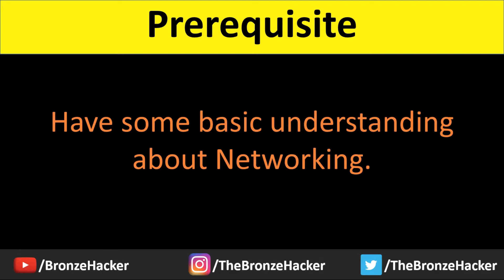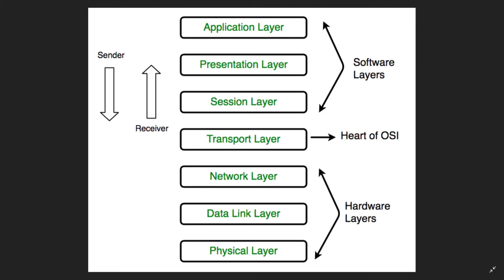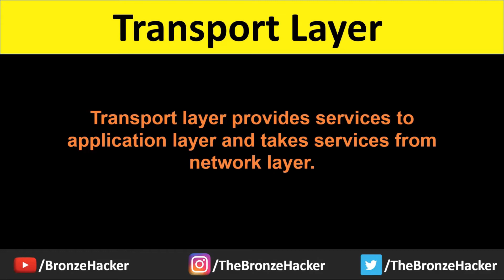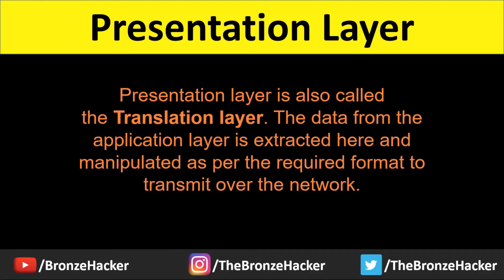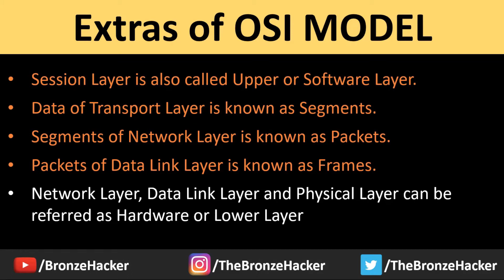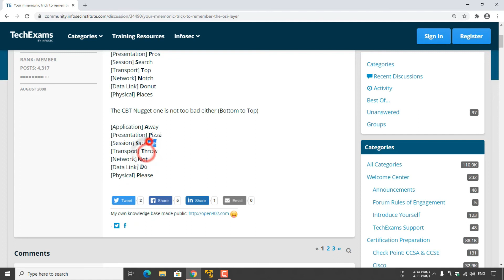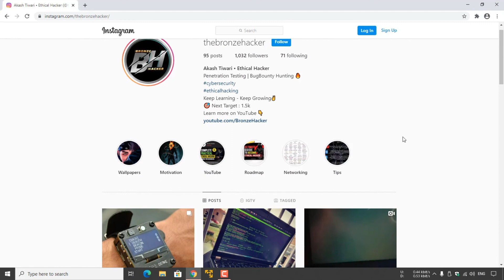Understand the Basic Concept of OSI Model | Networking Tutorial for Ethical Hackers in Hindi - 2021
Hey guys, this is the 5th video of the Networking series and in this video, I will tell you about OSI Model. In computer networking understanding the OSI model is very important because all the devices and applications that connect with the network follow the OSI model to communicate over the internet. As an ethical hacker, understanding the OSI model is very important because you need to understand how the internet devices connect over the internet. It's highly recommended to watch this video till the end and learn everything properly.

This video is created for informational and educational purposes only. We believe that ethical hacking, information security, and CyberSecurity should be familiar subjects to anyone using digital information and computers. We believe that it is impossible to defend yourself from hackers without knowing how hacking is done. The tutorials and videos provided on our channel are only for those interested in learning about Ethical Hacking, Online Security, Penetration Testing.